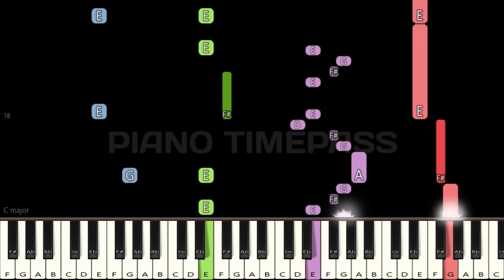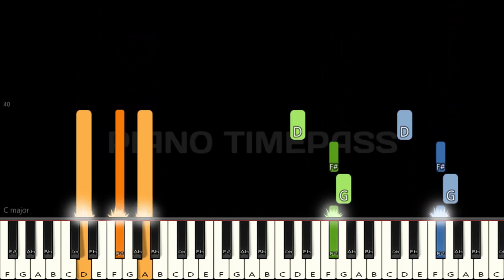JAI SHRI RAM 🙏 | Adipurush | Piano tutorial | Piano Notes | Piano Online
piano
piano tutorial
piano tune
piano cover
piano instrumental
piano music
piano ringtone
piano notes
piano song
piano timepass
piano lesson
piano chords
piano tone
piano mobile
piano mobile
piano game
piano app
piano bgm
piano band
perfect piano
keyboard
keyboard notes
keyboard song
keyboard music
keyboard bgm
keyboard tutorial
keyboard playing
keyboard cover
piano online
white hat junior piano
pianolessonsontheweb